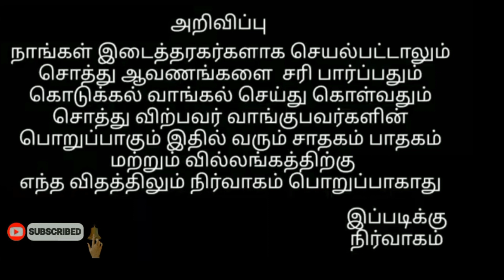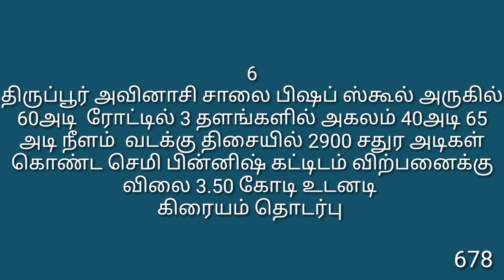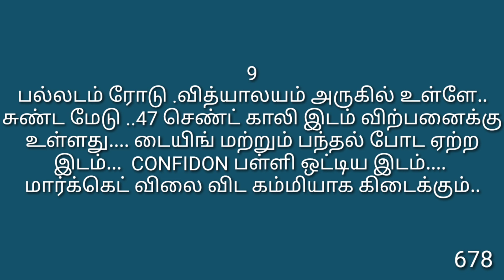678,திருப்பூரில் விற்பனைக்கு உள்ள சில இடங்கள்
நண்பர்களுக்கு வணக்கம்,

பார்ட்டி to பார்ட்டி நேரடியாக பேச விட்டு நாயமான முறையில் செய்து தருவது நமது சிறப்பு.

 அதேபோல்
 1 cr வரை  2% கமிசன்
1 To 2 cr வரை  1.50 % கமிசன்
2 cr மேல் 1 %  கமிசனாக பெறப்படுகிறது.

 தயவு செய்து நேரம் விரயம் செய்யும் நபர்கள் (time bass) மற்றும் உரிய கமிஷன் தர எண்ணம் இல்லாத நபர்கள் அழைக்க வேண்டாம்

  ஒரு வியாபாரம், பல மீடியேட்டர்களின் கூட்டு முயற்சி என்பதாலும். இது அவர்களின் வாழ்வாதாரம் என்பதாலும்   இந்த நடைமுறை முக்கியத்துவம் பெறுகிறது.

மனித நேயத்தோடு நடந்து, நாமும் நம் பின்வரும் சந்ததிகளும் அனைத்து செல்வங்களும் வளங்களும் பெற்று இன்புற்று வாழ வேண்டி வாழ்த்துவோம்

நம்மால் முடிந்தவரை அள்ளித் தராவிட்டாலும் கில்லியாவது இயலாதவர்களுக்கு தரும் எண்ணத்தை பெறுவோம்

நன்றி நாளை மட்டும் அல்ல என்றும் நமதே

மற்றும்

 பிக் லேண்ட்,  தியேட்டர் போன்றவை வாங்க வேண்டுமா? விற்க வேண்டுமா? செய்து தருகிறோம்